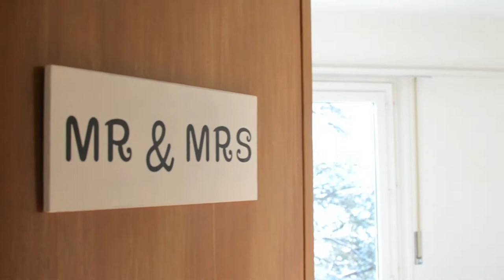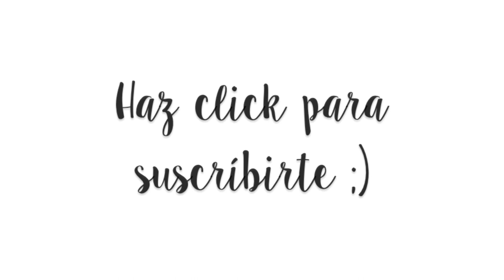Cómo sobrevivir a una relación a distancia - 7 consejos | Dos Españoles por el Mundo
¡Hola chic@s! Las relaciones a distancia son cada día más comunes, sobre todo entre aquellos que tienen inquietudes por viajar o trabajar en el extranjero. Como pareja no siempre es posible coincidir y poder dar el paso de mudarse a otro país juntos. Rafa y yo hemos tenido que pasar varios períodos de nuestra relación separados y os damos algunos consejos de cómo llevarlo mejor y salir reforzad@ de esta situación.

Esperamos que os guste el vídeo y nos dejéis vuestros comentarios ;)